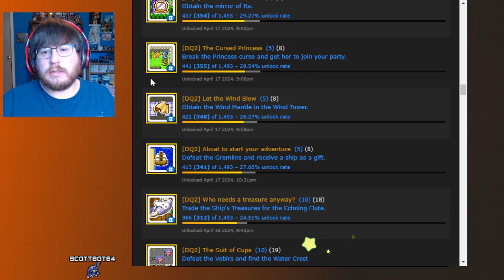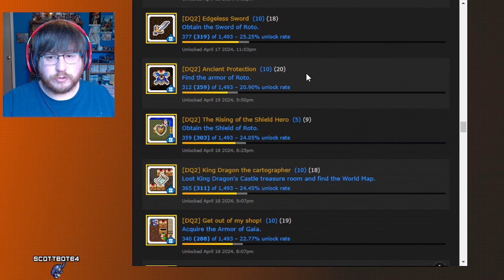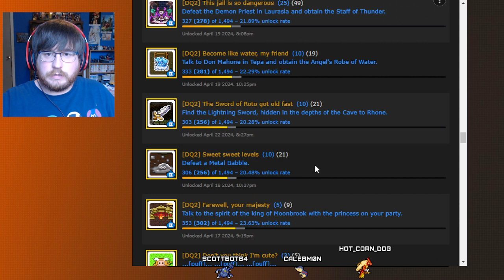Achievement Run - Dragon Quest 1 + 2 (SNES) - Part 6